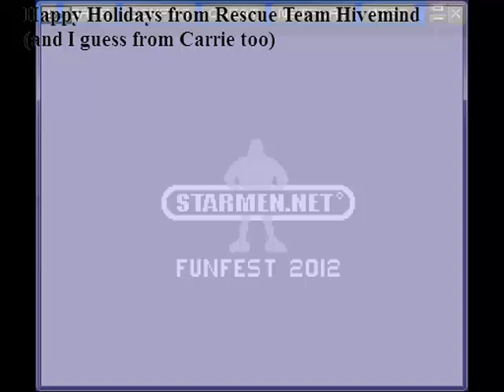Christmas Special 2015 - Let's Play Holiday Hex (Part 2)